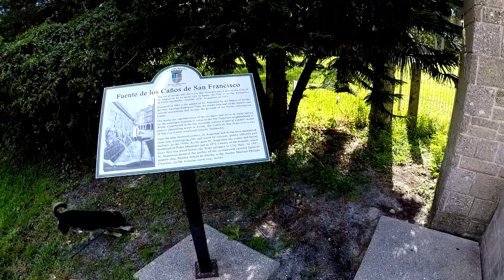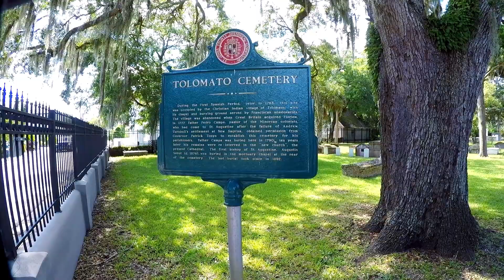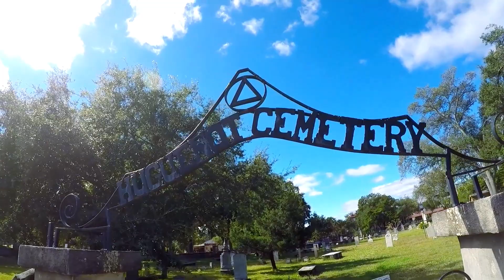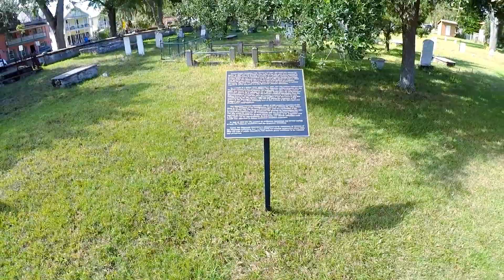EP 066 - Cemeteries of St Augustine, October 2021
Just two of the many old cemeteries in Saint Augustine, Florida.